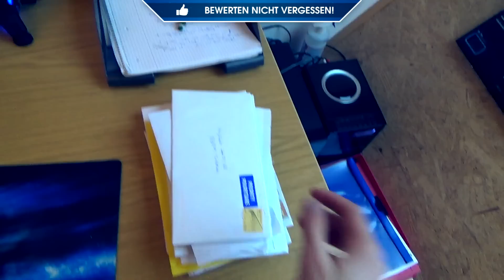"Zockerzimmer 3.5" | SO VIELE BRIEFE! :O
✖ Hier kaufe ich meine Spiele super günstig!

Kauft euch "EmCore T-Shirts" und unterstützt mich!

Mein offizieller Teamspeak-Server!

Mein Equipment:

//Mikrofon:
Blue Yeti
Bei Amazon

//Mäuse:
Roccat Kone XTD
Bei Amazon

Roccat Kone Pure Optical
Bei Amazon

//Gaming Mousepads:
Roccat Hiro
Bei Amazon

Roccat Sense Meteor
Bei Amazon

//Tastatur:
Roccat Ryos MK Pro
Bei Amazon

//PC-Headsets:
Roccat Kave 5.1
Bei Amazon

Creative FATAL1TY Pro
Bei Amazon

//PC:
Intel Xeon E3-1230v3 4x 3.30GHz
ZOTAC GeForce GTX 780 Ti
16 GB DDR3 RAM
ASRock H87 Pro4 Intel H87
BitFenix Shinobi Core Midi-Tower, schwarz

//Bildschirm:
Samsung SyncMaster SA350
Bei Amazon

//Lautsprecher + Subwoofer:
Philips SPA 5300/10 2.1 Multimedia-Lautsprechersystem 100 Watt
Bei Amazon

//Mein Camcorder:
Bei Amazon

//Aufnahmegerät für Konsolen:
Elgato Game Capture HD
Bei Amazon